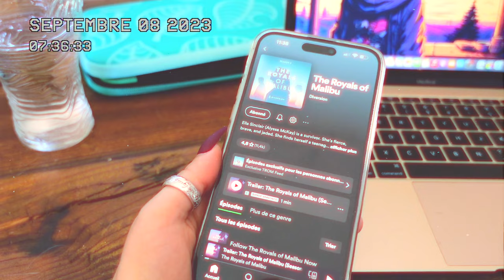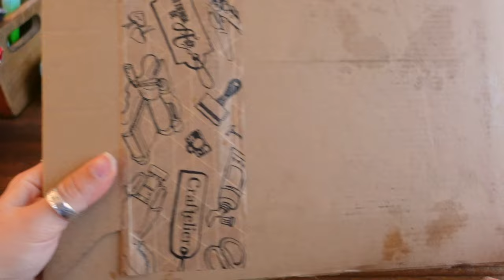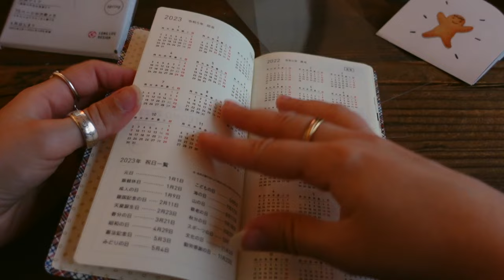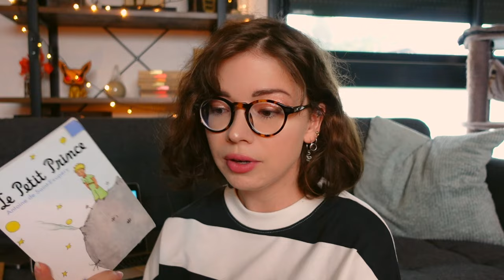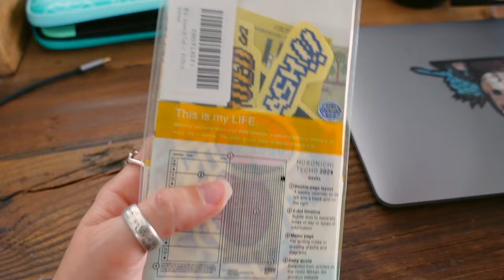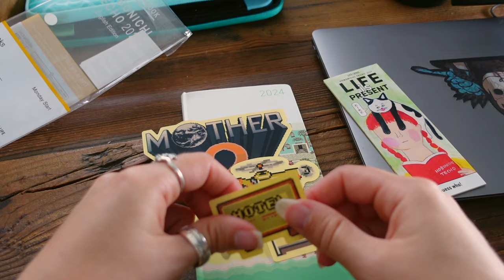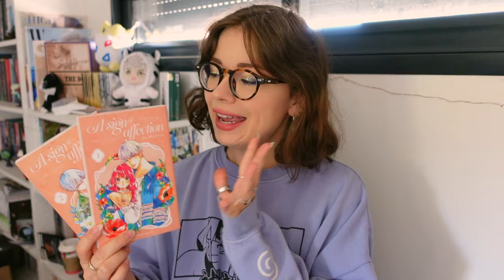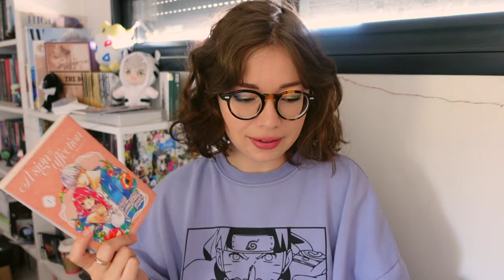Book haul brocante, unboxing Hobonichi, the deal // ep 04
✧ Hey
Je vous retrouve avec un vlog dans lequel il y'a des book haul, des unboxing et un avis lecture. N'hésitez pas à liker la vidéo si elle vous a plu et à commenter ♡

✧ dans la vidéo :
The deal - Elle Kennedy
Le lion - Joseph Kessel
Le petit Prince - Antoine de St Exupéry
The readler : @Readler